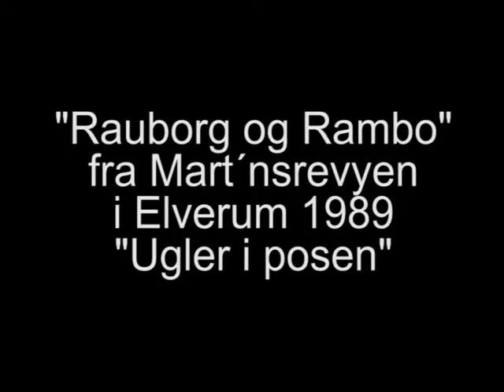"Rauborg og Rambo"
Hentet fra Mart´nsrevyen i Elverum 1989 "Ugler i posen"